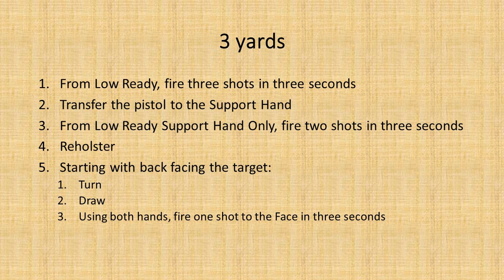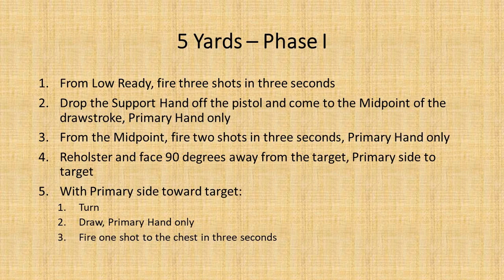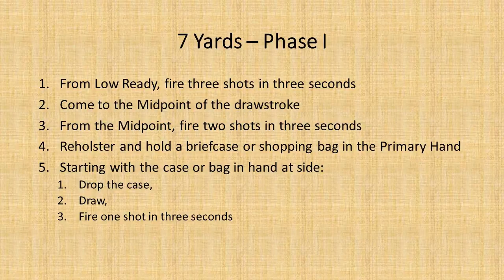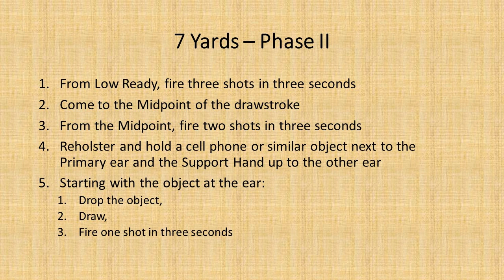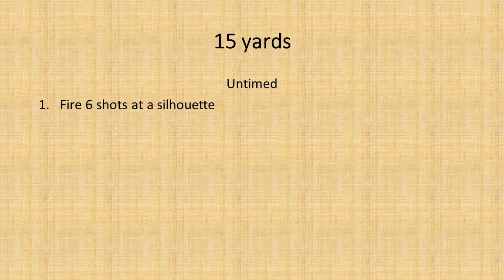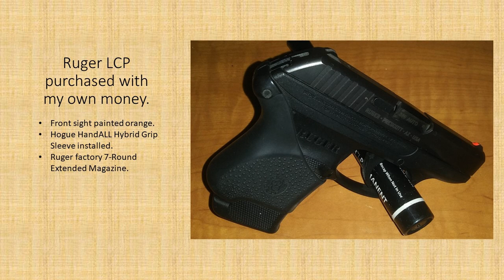Subcompact Pistol (LCP) Progress Evaluation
This Course is presented as a format for shooters to evaluate their personal performance and capabilities. The sequences are based on the 3 shots, 3 seconds, 3 yards paradigm developed by LT Frank McGee, former head of the NYPD Firearms Training.

The pistol used is a Ruger LCP to demonstrate that it is capable of better performance than generally given credit for.